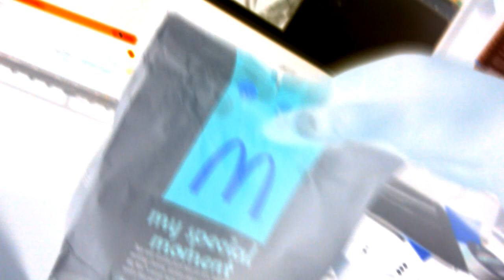McDonalds Unboxing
McDonalds screwed up my morning breakfast